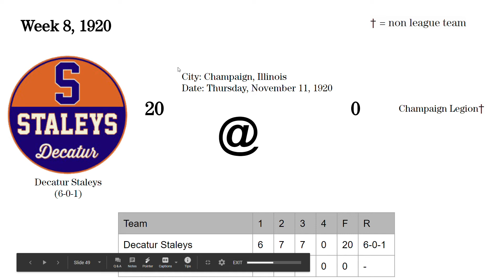1920 Week 8: Decatur Staleys @Champaign Legion